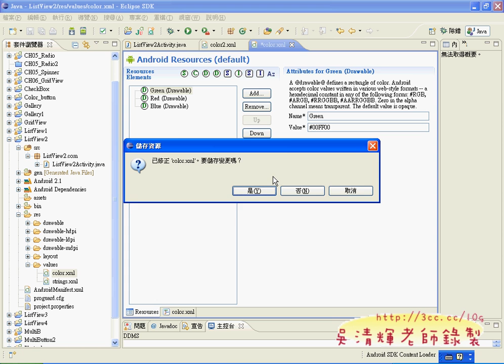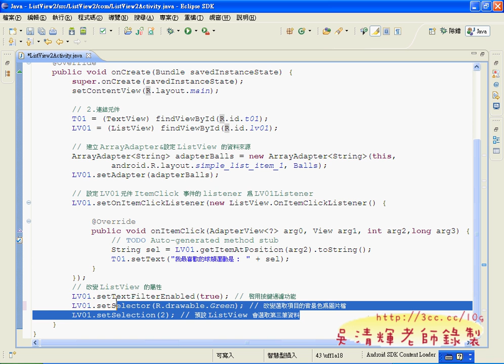02_ListView2增加篩選&背景&預設位置(Android APP教學 吳老師提供)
最近的範例難度增加但實用性也提高，若可以多花時間，
並在GOOGLE PLAY上註冊帳號，就可以開始開始把自己的上傳分享了!
雖然不容易，但若是可以做到，基本上就已經學會了是一項專業技能。
目前的台灣的產業需求已經改變很多，對於高階設計類的人才需求大增，
可是能有高階設計能力的人卻很少，供需失調的問題也很嚴重，
接觸很多資訊相關科系大學生，普遍對程式設計不感興趣，
相較之下，會PHOTOSHOP的人很多，會JAVA的卻很少，
差不多50:1吧!可是就業市場卻沒差很多，因此造成JAVA與Android等產業的供需失調，
一個是人求事，一個是事求人，為什麼大家對程式開發不感興趣？
除了程式設計本身就比較難學之外，大環境沒有大力推動也是原因之一，
因此學校老師在這部分的教學熱情缺缺，
網路上的程式開發分享的影音也就少得可憐，所以搜尋結果很容易找到吳老師提供的也就不難理解了!

JAVA語法沒辦法教很多，若對JAVA也有興趣的同學，建議買本JAVA的參考書來看，
推薦用書：
明解Java教學手冊 作者：柴田望洋 博士 出版社：博碩 出版日期：2008年07月25日

所以學好ANDROID開發還要：
1.記憶力好。
2.細心。
3.專心。
4.耐心。

影音教學：
01_ListView1程式撰寫說明
02_ListView2增加篩選&背景&預設位置
03_ListView2將顏色改成背景圖
04_ListView3增加按鈕&多選程式碼
05_ListView3多選程式說明

APP教學,Google Andriod,TQC PLUS,吳清輝老師,吳老師提供,銘傳資訊學院,湜憶電腦
,程式開發,線上教學,資訊應用系,雲端計算